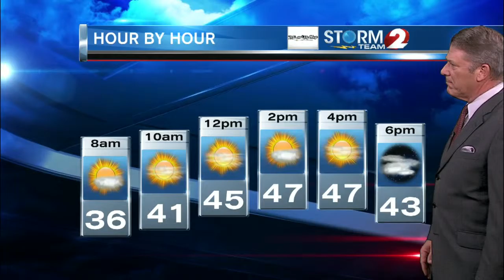2 NEWS at 6pm Weather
Still some gusty winds expected on Friday